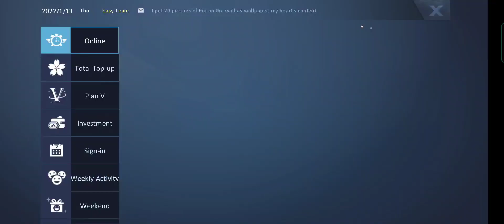Dragon Raja - New Gacha motor and Ad pack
I haven't included the Dragon Apostle since SEA server released it already 😅

Cross-server chat is available for some servers (for now). It's currently available in EUS1-S5 (not sure with NA server).

Updates:
- Gacha motor
- ad pack